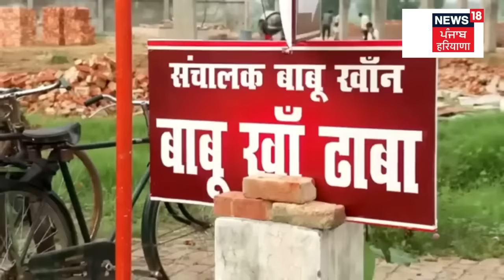Kanwar Yatra 2024 : कांवड़ यात्रा नियम पर बवाल, ढाबों पर काम करने वाले हिंदुओं से सुनें सच | N18V